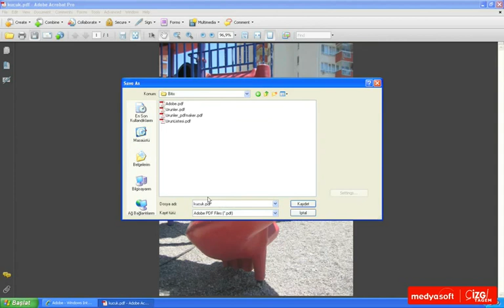Adobe Acrobat 9 0404: Dosyadan PDF Oluşturmak